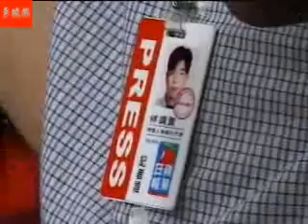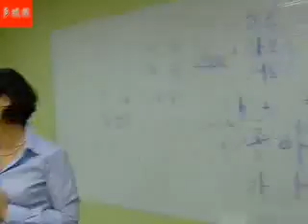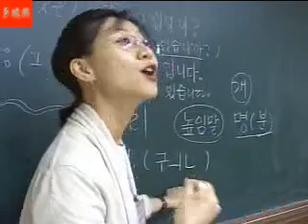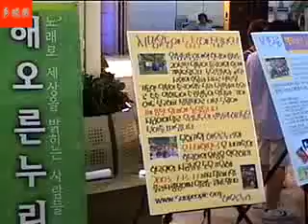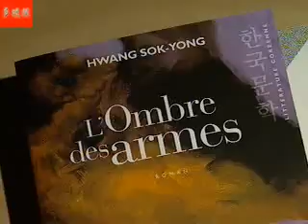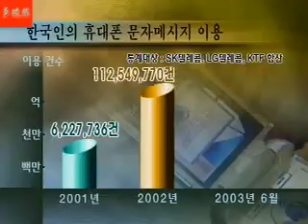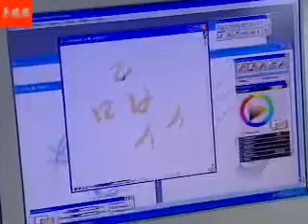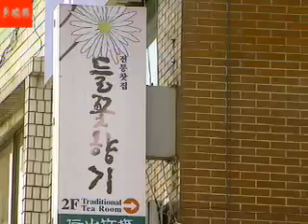한글날 570돌 세계화 시대의 우리 말글 3부 한국어, 세계화를 위하여3